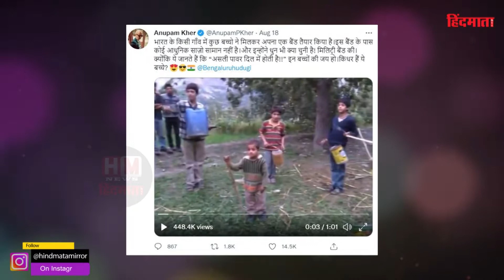Anupam Kher ने ट्विटर पर शेयर किया पुराना वीडियो, इसकी पूरी सच्चाई जानकर खुलेगी Fake News की पोल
बॉलीवुड (Bollywood) के मशहूर एक्टर अनुपम खेर (Anupam Kher) ने ट्विटर पर कुछ बच्चों का वीडियो (Kids Trending Video) शेयर किया है. इन बच्चों ने पुराने कैन और घर के कबाड़ से म्यूजिकल इंस्ट्रुमेंट (Musical Instrument) तैयार किए हैं और एक मिलिट्री (Military) धुन पर अपनी परफॉर्मेंस दे रहे हैं. अनुपम खेर के मुताबिक, यह वीडियो (Viral Video) भारत के किसी गांव का है, जबकि Alt News को इसके फैक्ट चेक (Fact Check) में कुछ और ही राज पता चला है.
फिर वायरल हुआ कई साल पुराना वीडियो
डिजिटल युग में किसी फोटो, वीडियो (Viral Video) या खबर को वायरल (Viral News) होने में जरा भी समय नहीं लगता है. बिना जांच-पड़ताल किए (Fake News) लोग किसी भी चीज को धड़ाधड़ शेयर करते जाते हैं. बॉलीवुड के दिग्गज एक्टर अनुपम खेर ने कुछ टैलेंटेड बच्चों का एक वीडियो शेयर किया है. उनके कैप्शन के मुताबिक, यह वीडियो भारत के किसी गांव का है. लेकिन फैक्ट चेक (Fact Check) करने पर पता चला है कि वीडियो भारत का नहीं, बल्कि पाकिस्तान (Pakistan) के हुन्जा गांव का है. साथ ही यह भी सामने आया है कि वीडियो अभी का नहीं, बल्कि साल 2014 का है.
Famous Bollywood actor Anupam Kher has shared a video of some children (Kids Trending Video) on Twitter. These children have made musical instruments from old cans and junk and are giving their performances on a military tune. According to Anupam Kher, this video (Viral Video) belongs to a village in India, while Alt News has found out some other secrets in its Fact Check.
Then the many years old video went viral
In the digital age, it doesn't take long for a photo, video (video) or news to go viral. People share anything without investigating (Fake News). Veteran Bollywood actor Anupam Kher has shared a video of some talented children. According to their caption, this video belongs to a village in India. But on doing Fact Check, it is revealed that the video is not from India, but from Hunza village of Pakistan. At the same time, it has come to light that the video is not of now, but of the year 2014.